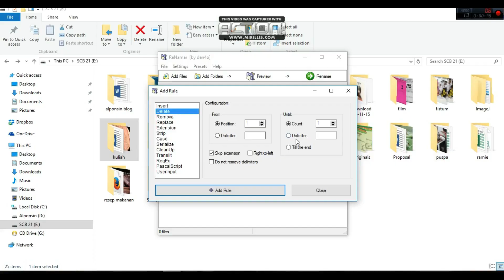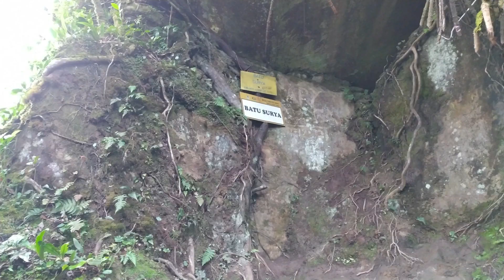Jalur Tersembunyi Tandikek | MRMA 016